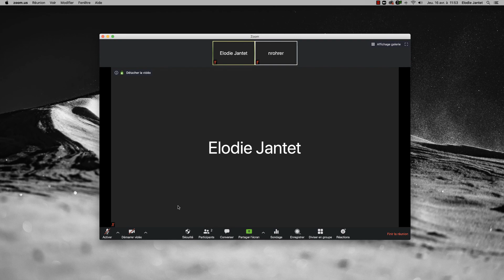4 - ZOOM - Sécuriser sa réunion